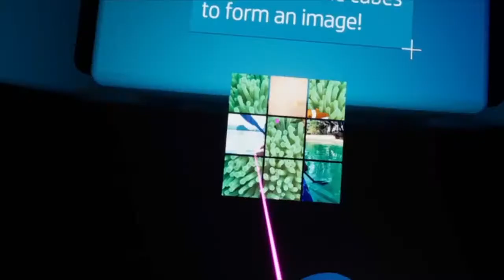VR Demo - Sample